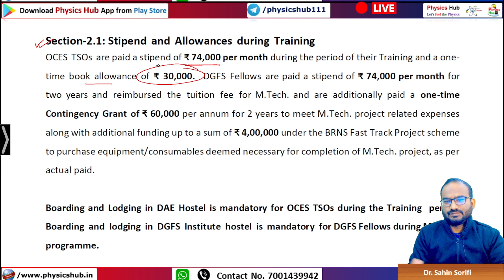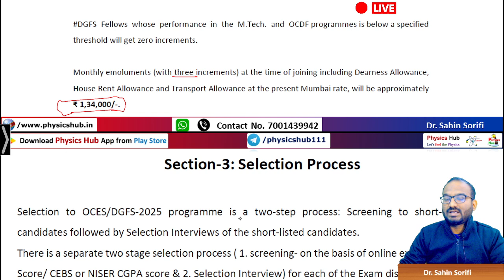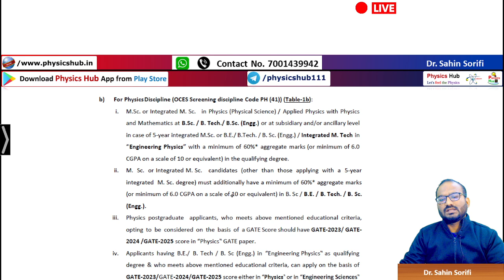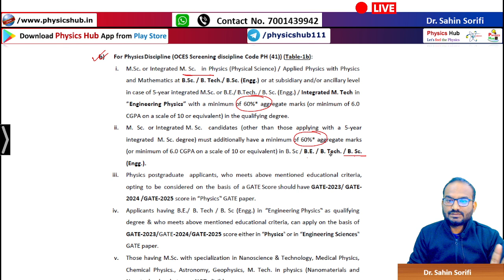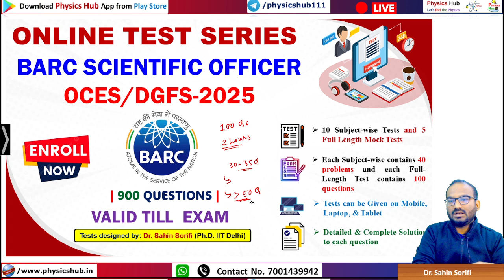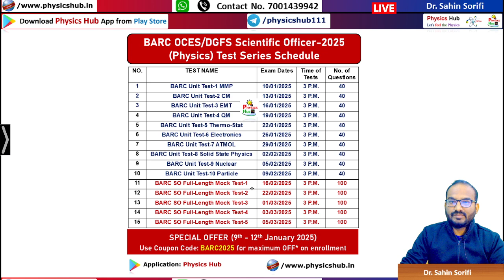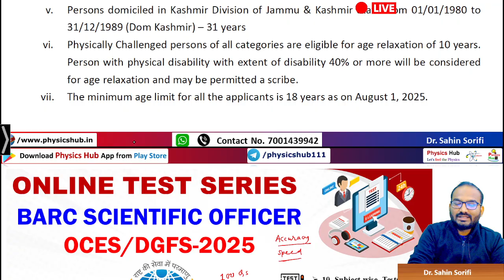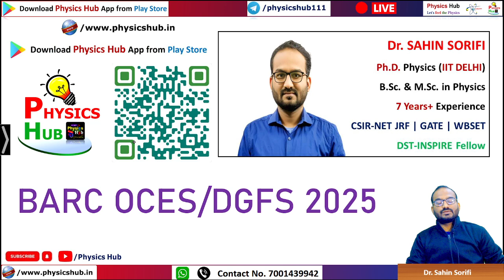BARC OCES DGFS Scientific Officer 2025 | Group-A Govt Job | Test Series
BARC OCES/DGFS Scientific Officer-2025 (Physics) Test Series